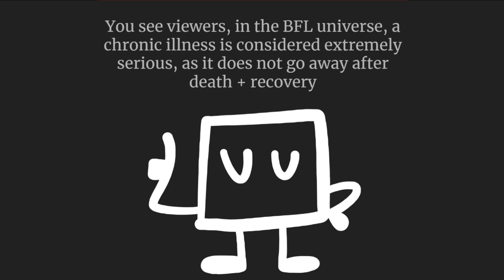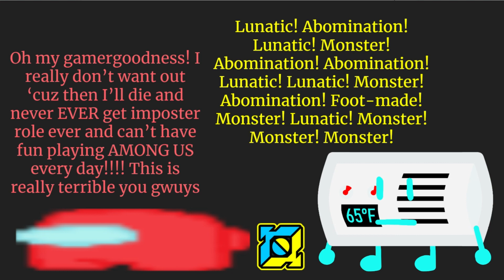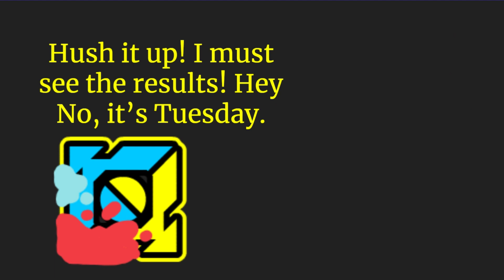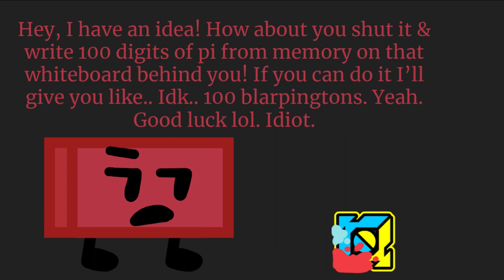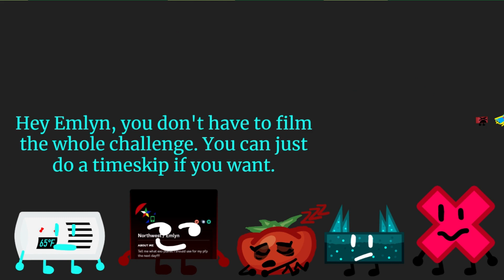Battle For Laxatives 7: chronic [REMASTERED]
BFL season 1 is being remastered! DO NOT VOTE, because season 1 already happened. yes, this remastered version is canon, and I will keep the same challenges, intro, characters, and elimination order, so don't worry. the most i will change is a few lines and lots of character development that was missing.